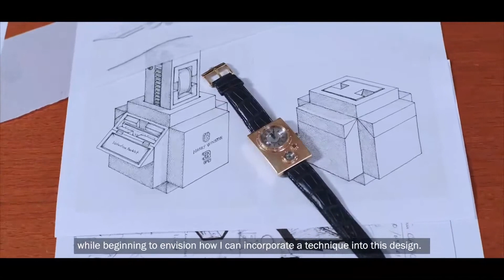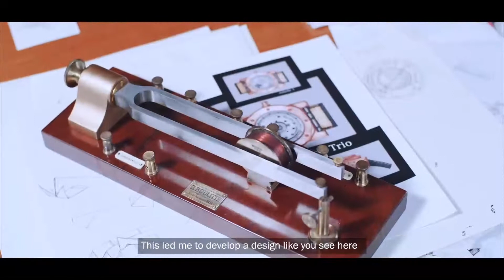Vianney Halter interview